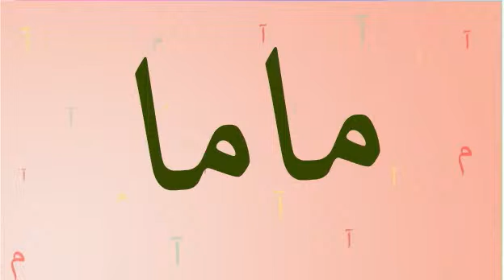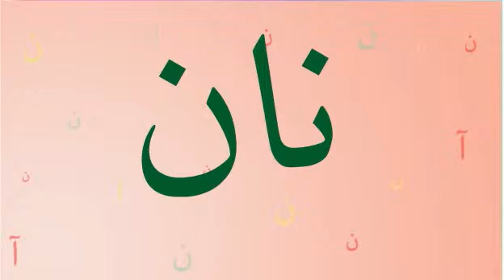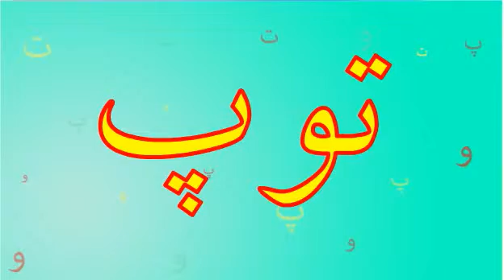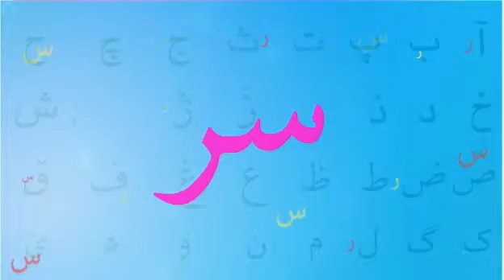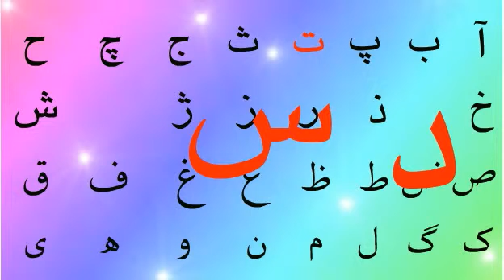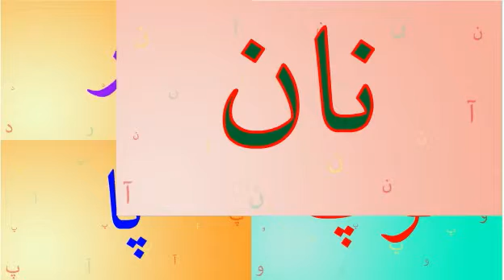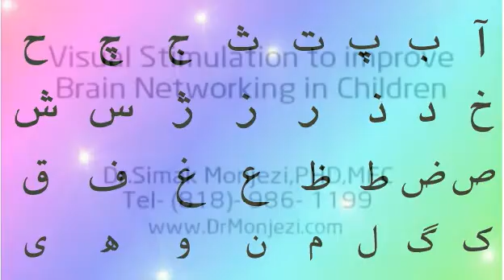Complete words & contest Farsi-10 words